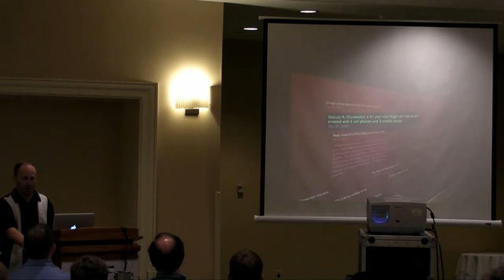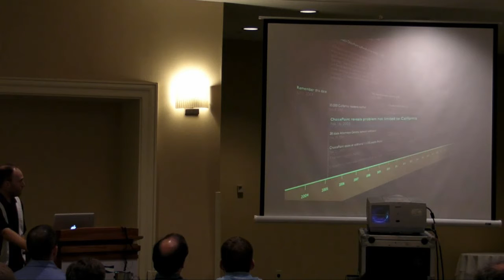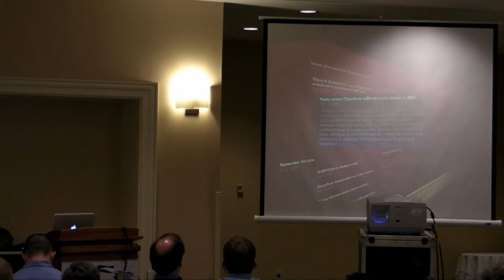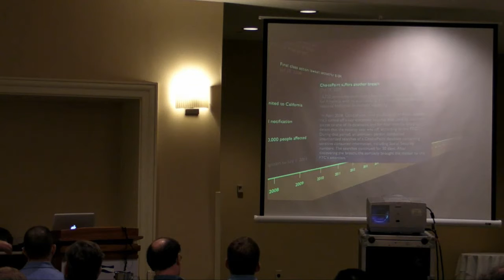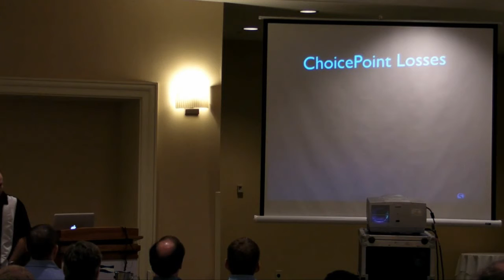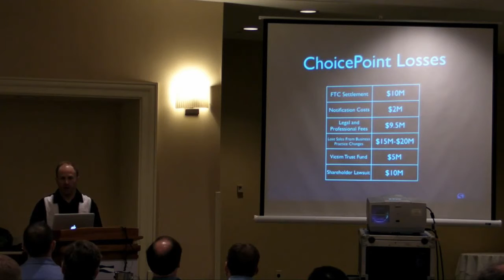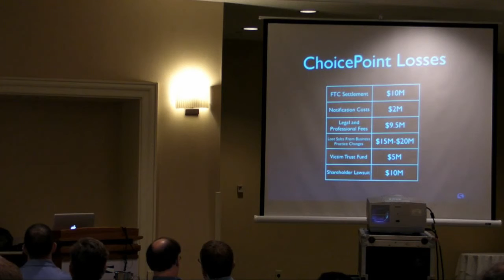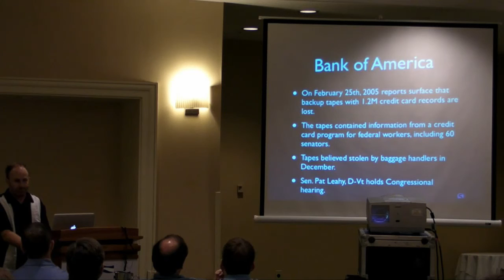Source Boston 2010: Involuntary Case Studies in Data Breaches 3/7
Clip 3/7
Speaker: Rich Mogull, Securosis

It's absolutely bass ackwards, but while the bad guys constantly share details of their exploits, including techniques, when it comes to real incidents, actual defenders rarely talk about what worked, and what didn't. Our entire industry is built on anecdote and the few tidbits we can glean from press reports. Thus we, as an industry, don't link means and methods to actual security outcomes.

Without this information we're like a bunch of blindfolded wannabe ninjas trying to catch rounds from a machine gun with our bare hands. In this session we'll name names as we build in-depth case studies based on publicly available information, some of which isn't overly public. We will combine these with the latest information from breach reports released by incident response companies and the Dataloss Database. The session will build a picture of how real breaches happen, which security controls really work, and which compliance checkboxes are a complete and total waste of time.